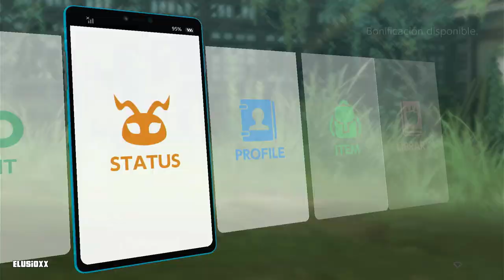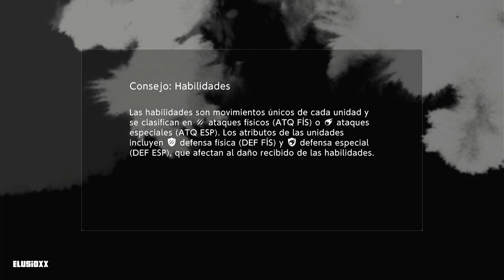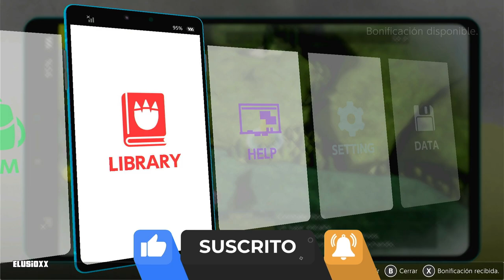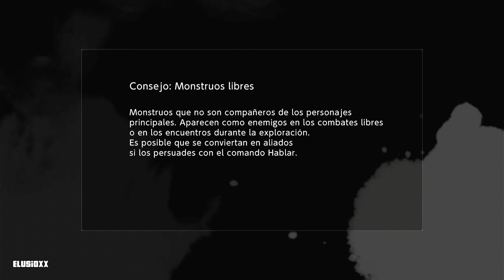DIGIMON SURVIVE - Ep:6 - Buscando a LOS DEMÁS - En ESPAÑOL - SIN COMENTARIOS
Bienvenidos a Digimon Survive. Disfruten del nuevo capítulo de esta gran serie. Espero que les guste nakamas.